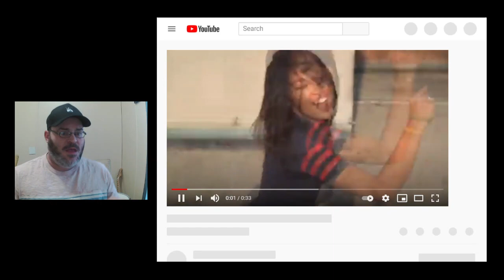Drunken Progressive: Alexandria Ocasio-Cortez (AOC) tries to explain why dems cages are better.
Did not take long for her to sell out and fall in line. So sick of people getting into politics for the right reasons and then changing into lifelong politicians that only care about getting reelected and gaining power instead of actually doing the good they sought out to do by getting involved in the first place.

The kids in cages do NOT care who put them there. Them being there is the bad part. Shame on AOC for making this BS video.